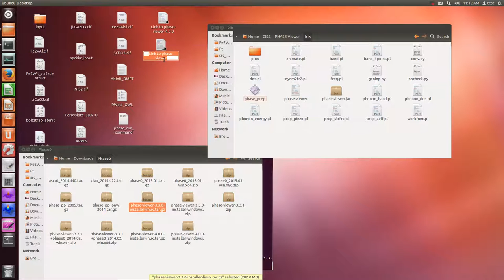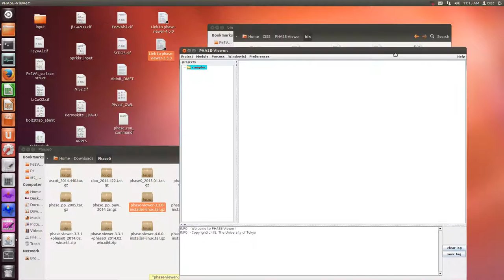Phase-viewer-3.3.0 (install)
説明